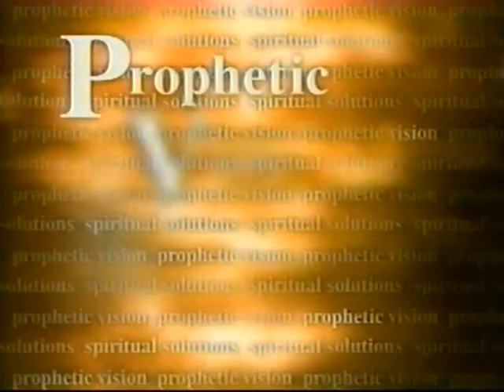Question & Answer Session with Mother «Self-Mastery through the Spiritual Path» (7-1-96)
This Question and Answer Session with the Messenger of the Great White Brotherhood Elizabeth Clare Prophet was given on July 1, 1996, during the Freedom Conference 1996 «A World Convocation of Spiritual Seekers», held in the Heart of the Inner Retreat, at the Royal Teton Ranch, Park County, Montana.

00:00  Question 1: How can we forgive seventy thousand times-seventy thousand?
03:40  Q 2:  Saint Germain has said to move away from the coasts.  How far away must we move?
06:10  Q 3:  I have heard the teaching that evil is not real and its appearance has no power.  Please explain this.  I have seen evil and it looked real.
08:32  Q 4:  During a dictation do the Masters enter your aura and literally stand over you?
08:43  Q 5:  What's the best way to learn control of one's emotions?
10:34  Q 6:  When the angels wage war against the forces of darkness, can they be injured?
12:07  Q 7:  I've heard the teaching that our personal karma does not descend upon us until we are twelve years old.  If that's true, why do terrible things happen to children?
15:13  Q 8:  Is it possible to totally get rid of the dweller-on-the-threshold while still in embodiment?
16:38  Q 9:  What is the most important thing to do to help people who are dying?
17:46  Q 10:  Why did God create the tree of the knowledge of good and evil in the first place, therefore providing the potential for our fall?
21:50  Q 11:  I have heard that our souls can be fragmented.  How can we know what condition our soul is in?
26:33  Q 12: What are the teachings of the Ascended Masters on dance?
28:17  Q 13:  Is it possible for an Ascended Master to fall as Lucifer fell?
28:50  Q 14:  What do the Ascended Masters teach on interracial marriages?
30:19  Q 15:  If we have all been embodied in all races and both sexes, why are persons currently embodied as black?  Consider the sons and daughters of Afra.
31:58  Q 16:  How can we know if what we are praying for is the will of God?
32:35  Q 17:  How can you figure out if you are destined to be married or single?
32:48  Q 18:  Would you please elaborate on the difference between the initiations of the Christ and the Buddha?
34:44  Q 19:  What advice would you give to newlyweds?
37:02  Q 20:  How do we know when dreams are real messages or warnings from the angels or Ascended Masters and when they are simply reflections of our own subconscious wishes or fears?38:25  Q 21:  What is the current stance of the Brotherhood concerning rape and incest in regards to abortion?
39:04  Q 22:  How exactly does one meditate on and enter his Causal Body?
39:42  Q 23:  How do you get rid of selfishness when you feel it is almost dyed-in-the-wool?
40:18  Q 24:  Years ago I encouraged my daughter to have an abortion because she was young. I now feel guilty and would like to know how I can best erase this karma?
41:12  Q 25:  At my job I have two people who harass me all the time.  I've been ignoring them.  What else can I do?
42:07  Q 26:  Is it better to stay in the presence of an abuser and turn the other cheek or to leave?
43:24  Q 27:  How can I apply for direct chelaship under El Morya?
44:20  Q 28:  What's the most efficient way to overcome feelings of suicide and depression, especially when one is surrounded by such feelings at school?
47:42  Q 29:  How is one informed that he or she has passed all the requirements for the ascension?
48:00  Q 30:  How can we overcome fear and anxiety?
49:04  Q 31:  Are karmic records stored in the hair?
49:23  Q 32:  Do you believe in physical ascensions?
49:42  Q 33:  As chelas how can we anticipate and prepare for our tests before they come?
49:50  Q 34:  Are there specific teachings that you have given which outline the steps and initiations that all chelas must go through?
52:42  Q 35:  How do the Ascended Masters recommend that chelas who are walking the celibate path deal with sexual desire without suppressing or repressing it?